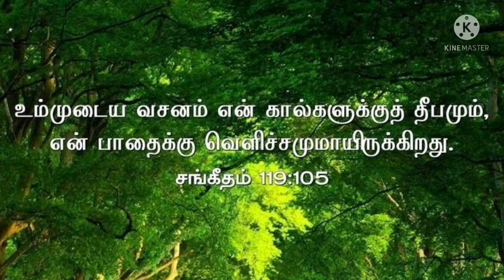Daily Bible Verses / 23 - 6 - 2021